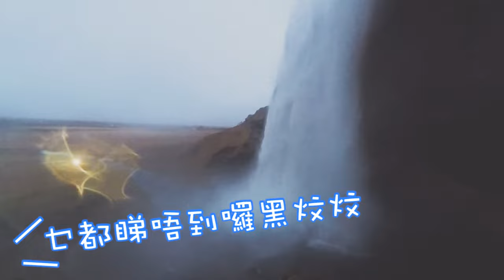【冰島】濕水鴨仔團❅Iceland2016❅ Travel with me | Mavis (feat. Kelly)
★Watch me!★

Information about this video:

‹斯科加爾瀑布›Skogafoss_冰島最大的瀑布之一
根據傳說，第一批維京海盜曾在這瀑布後埋了一批寶藏，儘管後來被人找到，但寶箱卻在被觸碰後就消失了，只留下了一個金環。 斯科加農場，14歲以前都只靠馬奶和馬肉餵養，而且從來沒有聽說“神”這個詞的人才可以找到這個寶藏。
電影取景地： The Secret Life of Walter Mitty《白日夢想家》，Thor: The Dark World《雷神2：黑暗世界》

‹塞里雅蘭瀑布›Seljalandsfoss_最漂亮的瀑布之一, 可穿行的瀑布, 好像「水簾洞」。

Video INFO:
▶Filmed with Hero 5 Black

With LOVE XXX
MAVIS☀︎